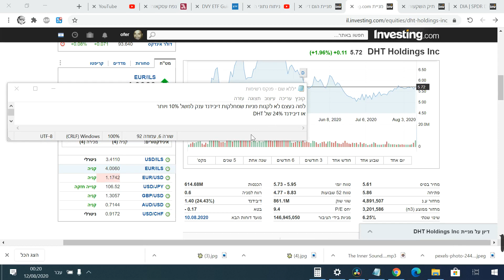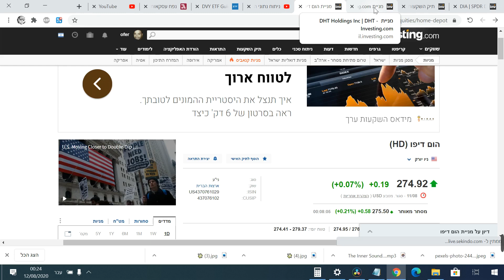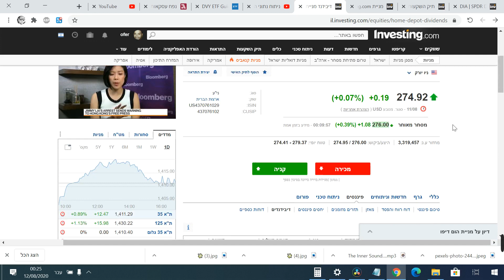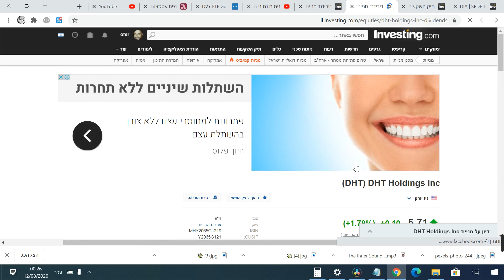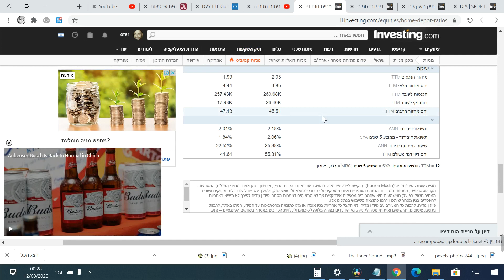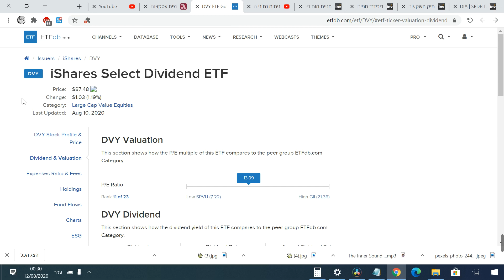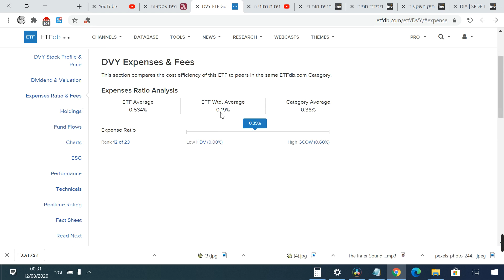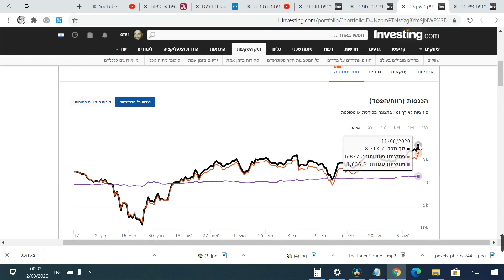דיבידנדים?! בואו נדבר על זה...